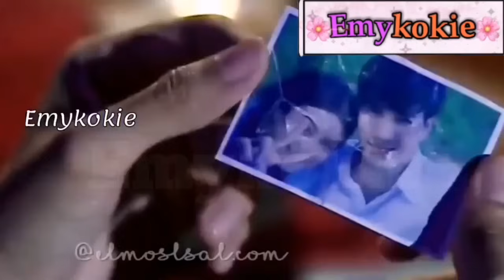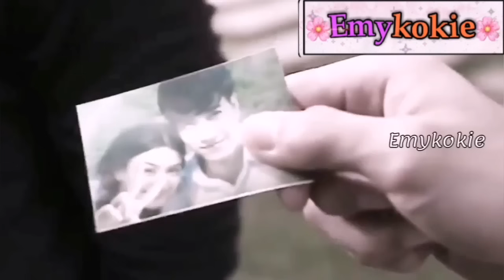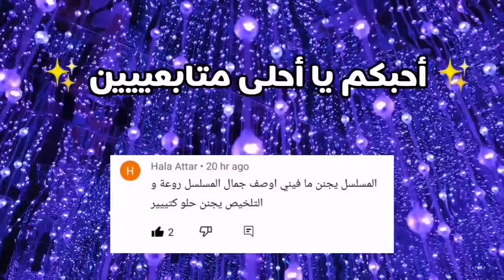يخطفها لجزيرة مهجورة💔 لينتقم منها ويعذبها😢 معتقدا أنها السبب في موت أبوه مسلسل تايلندي الحب السيءrak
ملخص مسلسل الحب السيء(rak rai مترجم) ملخص مسلسل تايلندي ملخص مسلسلات تايلانديةيخطفها لجزيرة لكي ينتقم منها ويعدبها ثم تصبح حامل عن طريق الخطأ ملخص مسلسلات تايلندية متل فتيان قبل الزهور مسلسل موجود على اليوتيوب بعد ما تشاجر معها تفقد الجنين بسببوا فبيندم عليها قناة ايمي كوكي مسلسلات تايلاندية مترجمة(rak rai) مسلسل تيلاندي إنتقامي زواج إجباري
تصبح حامل عن طريق الخطأ من وريث شركة غني فيجبرها على الزواج به رغم كرههما مسلسلات تيلاندية انتقامية زواج إجباري رومانسية جديدة علاقة ليلة واحدة تصبح حامل ينتقم منها ثم يقع في حبها كره ثم حب.ومسلسلات تيلاندية إنتقامية كما تعتير مسلسلات تايلاندية زواج اجباري
 اسم مسلسل التايلندي حب سيء الحلقة
 تصنيفه قصة كره ثم حب
مسلسلات تايلاندية مترجمة
مسلسلات تايلاندية انتقامية
drama thai hate but love Thailand drama.
Rak rai مترجم
Rak raiالحلقة1
Rak rai الحلقة2
Track: Egzod, Maestro Chives, Neoni - Royalty [NCS
Release]